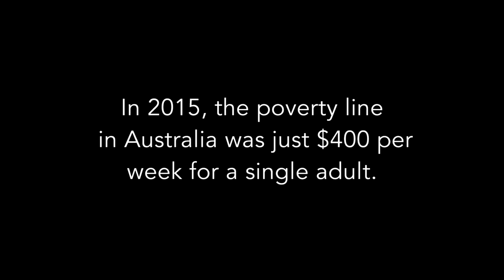Hamper Packing - Corporate